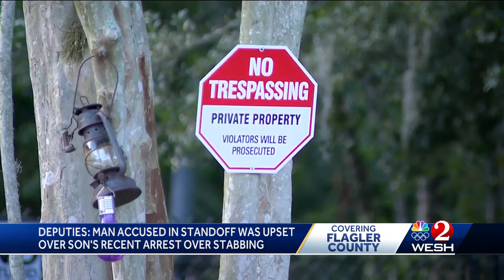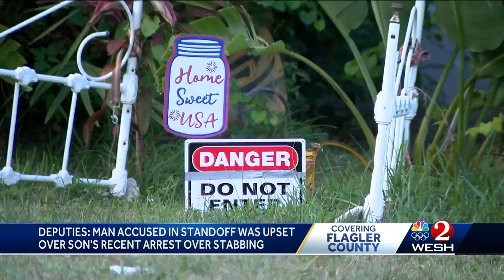Deputies: 2 people arrested after hours-long standoff in Palm Coast